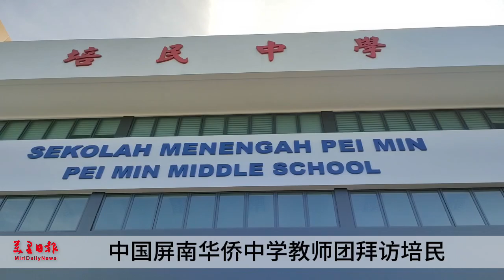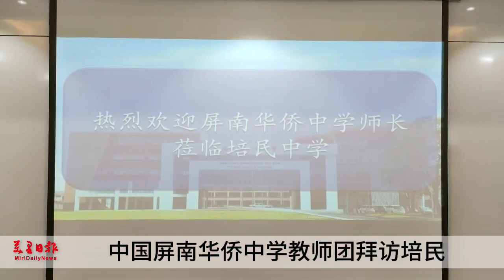美里培民中學 与屏南县华侨中学締結姐妹校